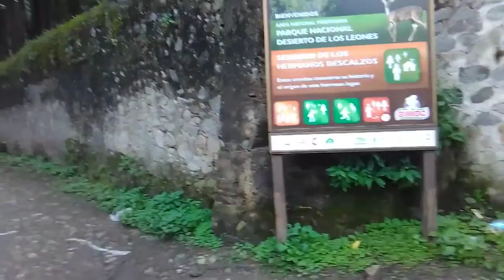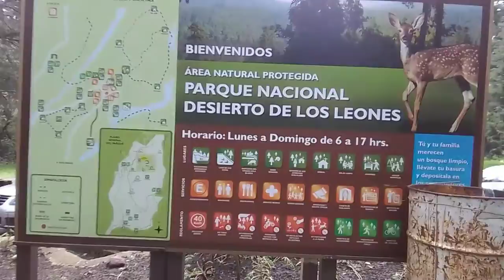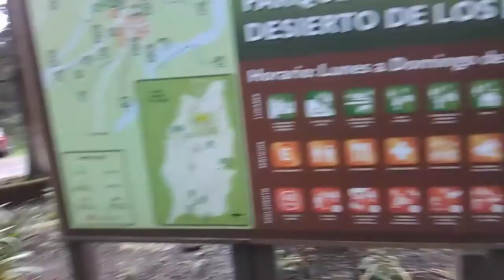no salió nada 2da parte del desierto de los leones 🐅🌲🇲🇽 pero buena aventura 👍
no sacamos nada en el bosque del desierto de los leones 🐅🌲🇲🇽 pero tuvimos una bonita aventura

espero les guste este bonito video no olviden seguirme en mis redes de Facebook, instagram, tik tok, 👏👍